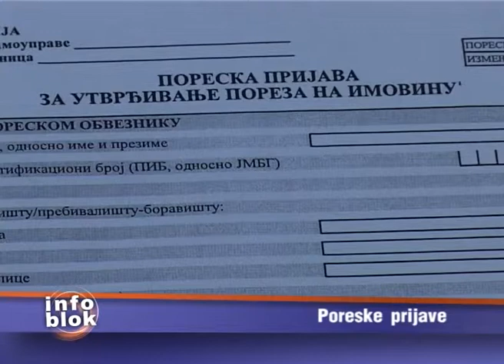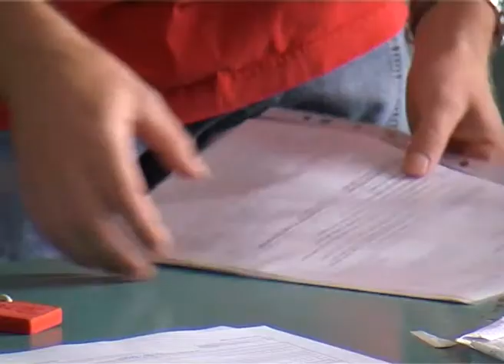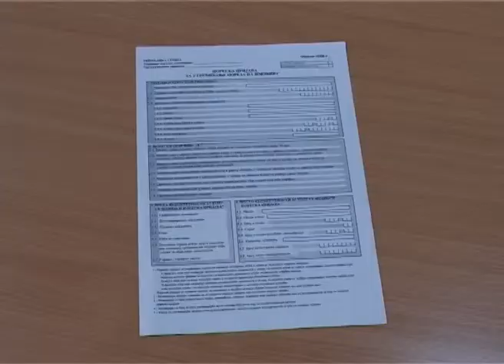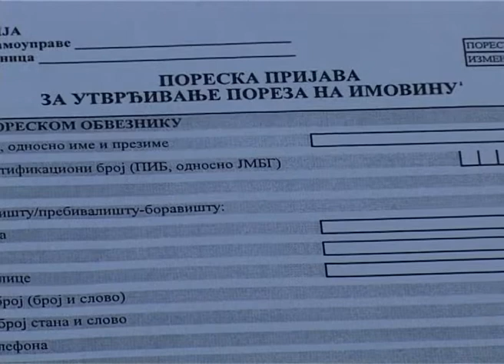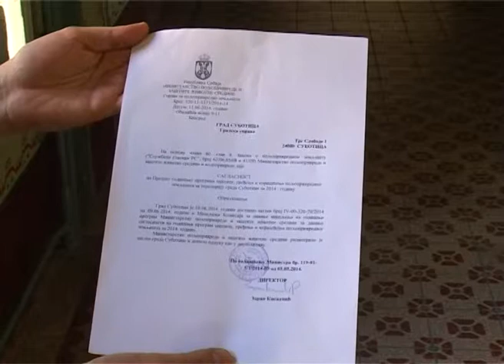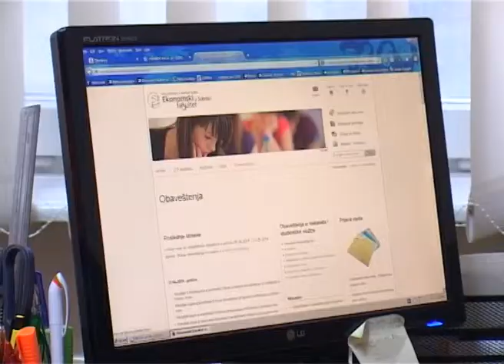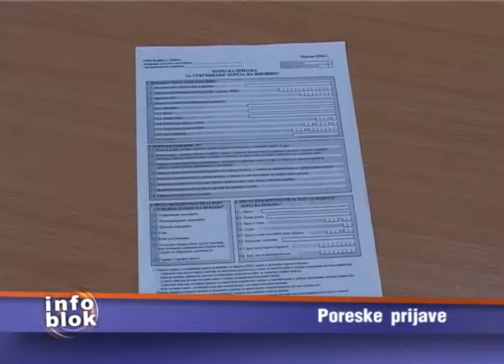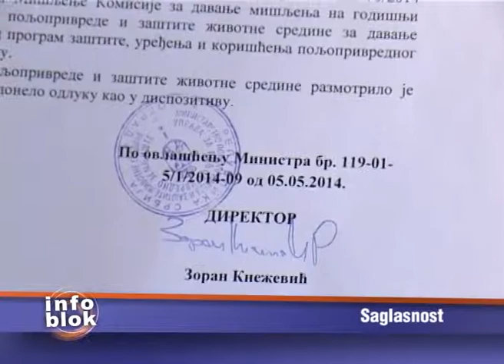Info blok 12.06.2014.